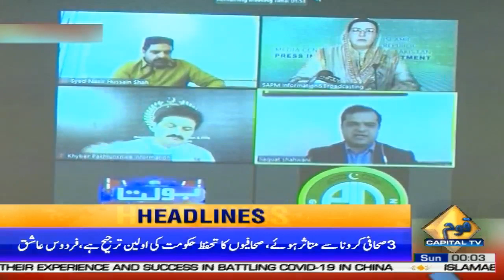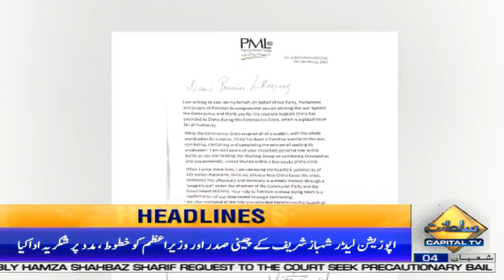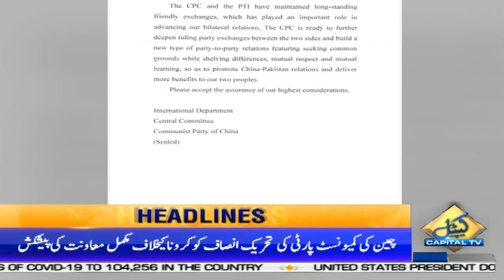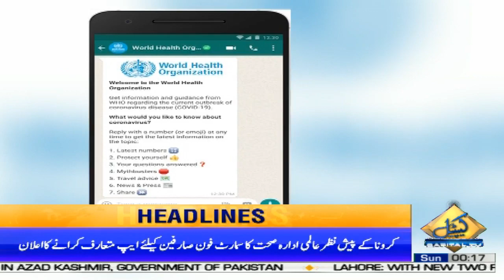CM Punjab to give additional one month salary to doctors | News Headlines | 12 AM | 29 March 2020